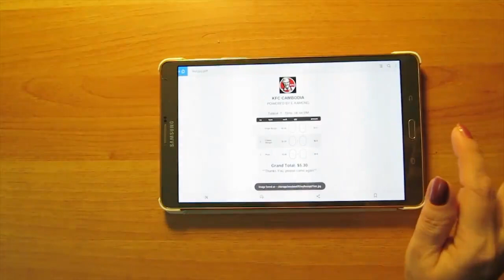KFC Self order app